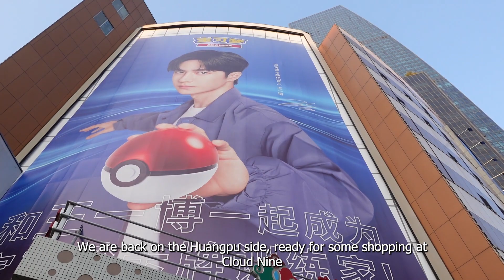Shanghai Vlog - Oriental Pearl Tower, Shopping @ Cloud 9 & Wagyu Hot Pot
We visit one of Shanghai's iconic landmarks the Oriental Pearl Tower. I find observation decks a bit average and this one is no different but the VR rollercoaster was fun (you need to pay extra for this).

Yang's dumplings is our stop for lunch. We ordered the pan fried pork and shrimp buns which came out piping hot and super juicy.

Next up was retail therapy at Cloud 9. There were good sales at Zara and we also found a new backpack for Felicia. Dinner was at a wagyu hot pot restaurant. The service was great and the quality of meat lived up to expectations.